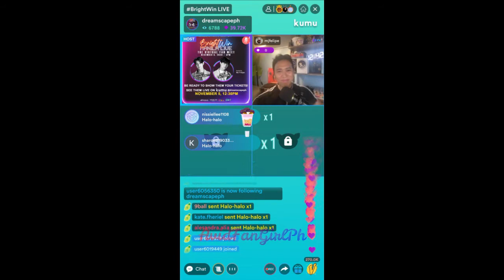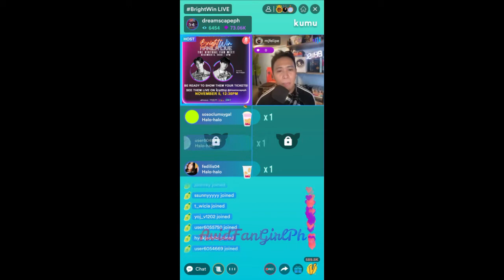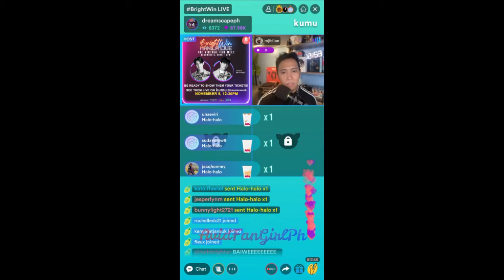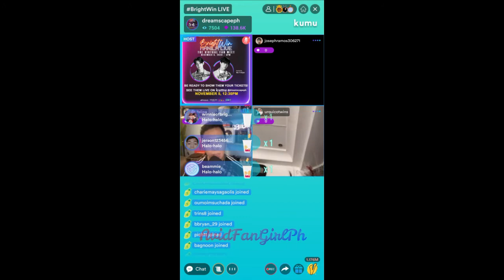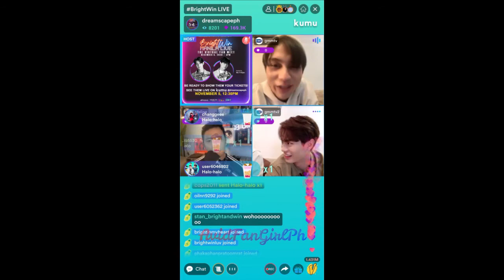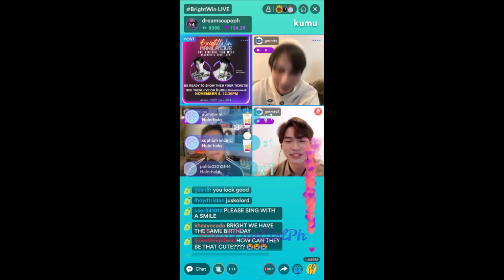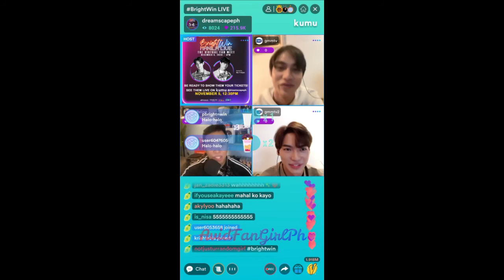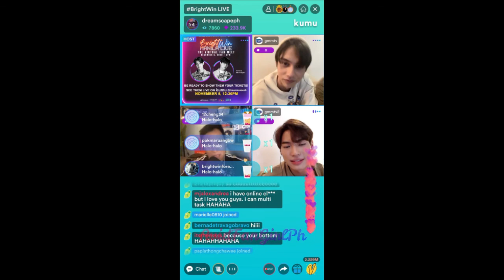[Kumu Live] BrightWinxKumuPh 11/05/2020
[Kumu App] Live in Ph 12:30nn BrightWin!!